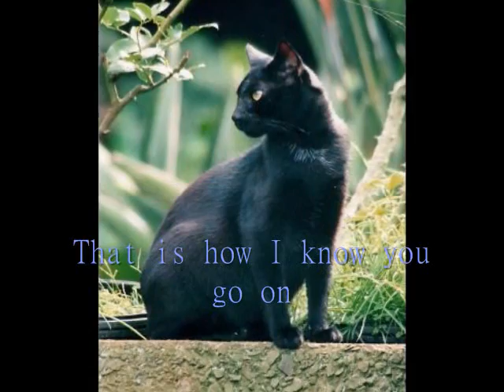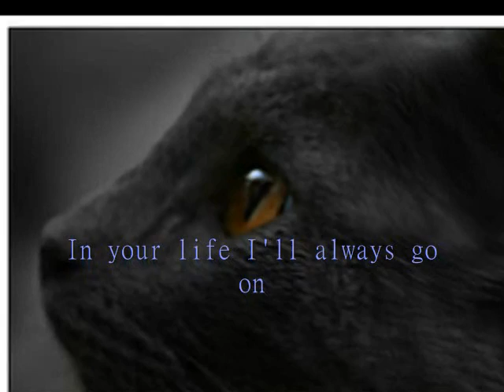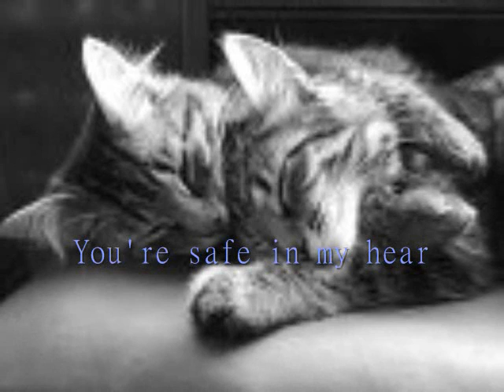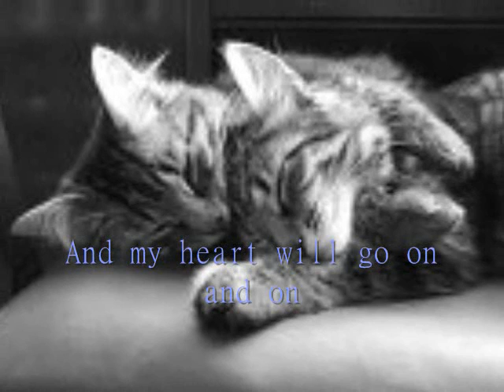My Heart will Go On, Crowfeather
Feather tail is singing to Crowfeather, in their dreams, while she is in Starclan. I added subtitles and changed a few words so that Feathertail is actually saying that she will always love Crowfeather